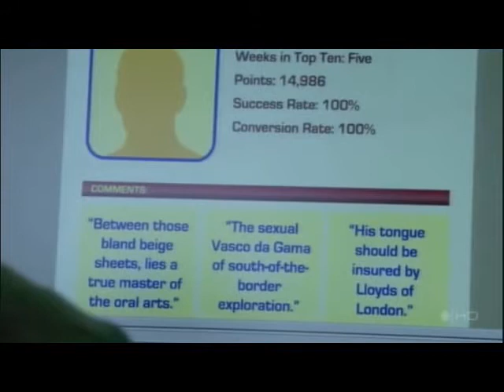jPod Clip: Snart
Bree wonders if John Doe is a "master of the oral arts." Cowboy warns he'll tell everyone about how she snarted in front of David Beckham. From the CBC's jPod episode 8, "The Last Shot." Can you believe this show was cancelled?